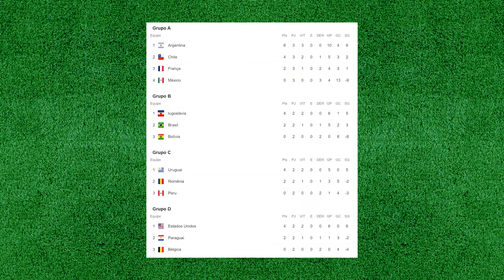A HISTÓRIA NUNCA CONTADA DA PRIMEIRA COPA DO MUNDO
Em 1930, a FIFA organizava a primeira Copa do Mundo de Futebol. Reunindo apenas 13 seleções, a sede do torneio foi o Uruguai, que chegou a final e enfrentou os vizinhos argentinos num jogo cheio de catimba e história.